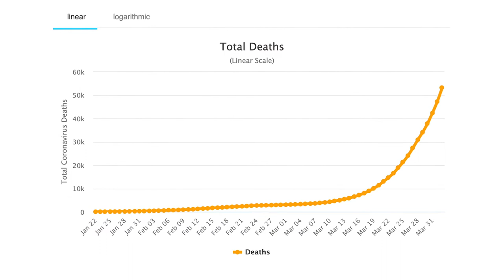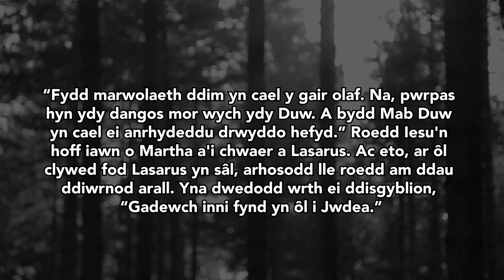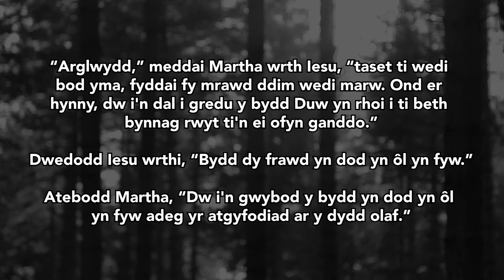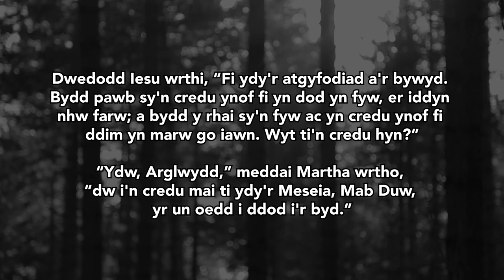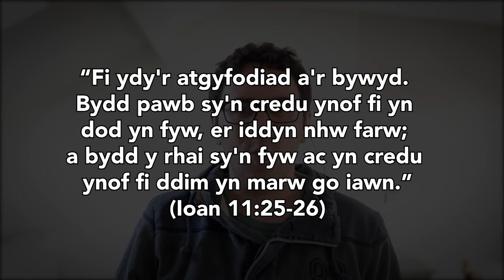A'i marwolaeth sydd a'r gair olaf? gyda Rhys Llwyd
Neges / Pregeth fer am hanes Iesu a Lasarus.
Wedi ei pharatoi yn ystod cyfnod argyfwng COVID-19, 2020.